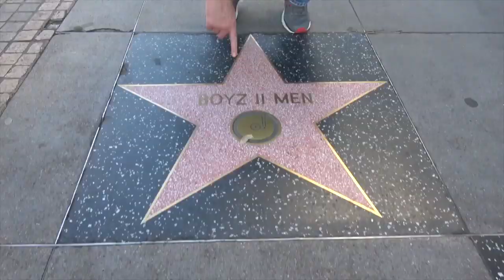Ross Patterson Revolution #422 - Blumpkin Spice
Ross and Jessie discuss the return of fall and possibly introduce the world to a new flavor "blumpkin spice", why Democrats want the impeachment inquiry hearings done by Christmas, why the author of "Friday Night Lights" might turn trans, the neverending delay for the new Kanye West album, is it possible that America has another Civil War, and whether or not an NFL player deserves to be suspended an entire year for a helmet to helmet hit.